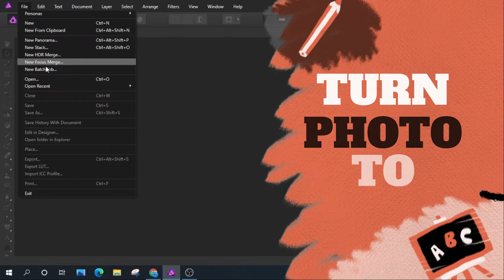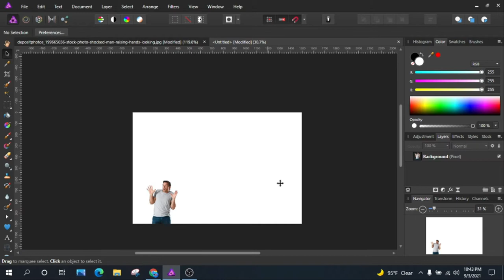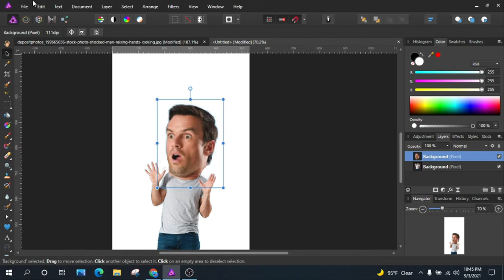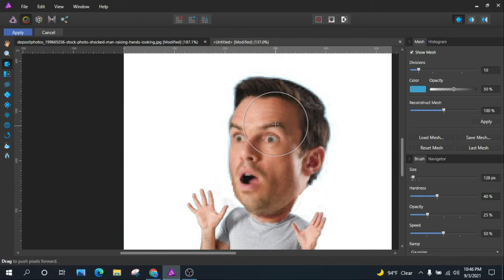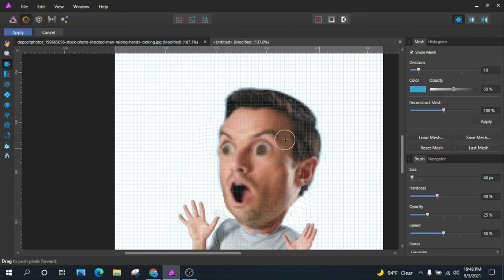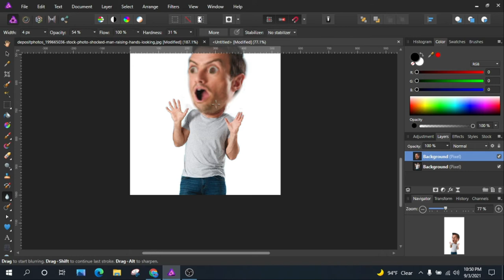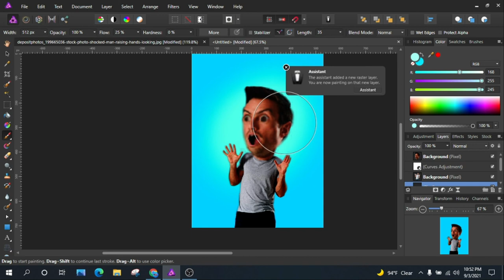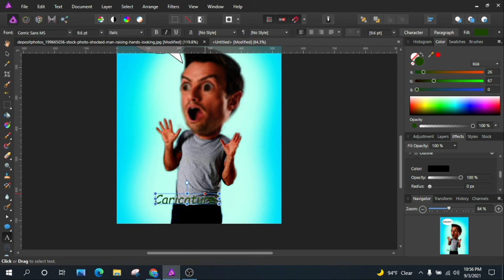TURN PHOTO TO CARICATURE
TURN PHOTO TO CARICATURE AFFINITY PHOTO EFFECT